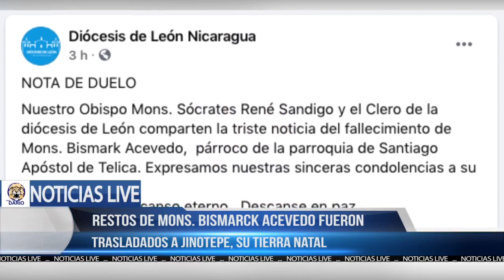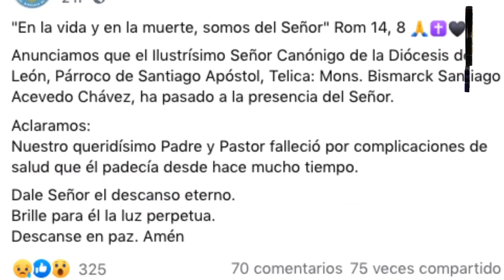NOTICIAS LIVE JUEVES 21 DE MAYO 2020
Resumen 📰 || La noticia más importante de hoy jueves 21 de mayo puedes verla a continuación por Radio Darío.
✅ Muere Monseñor Bismarck Acevedo de León a sus 54 años, sus restos fueron llevados a Jinotepe, su tierra natal